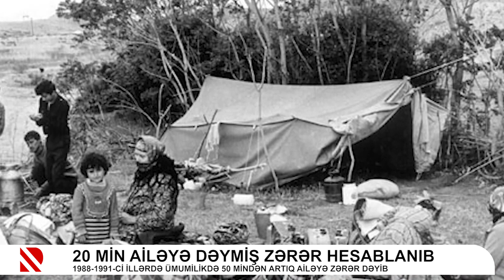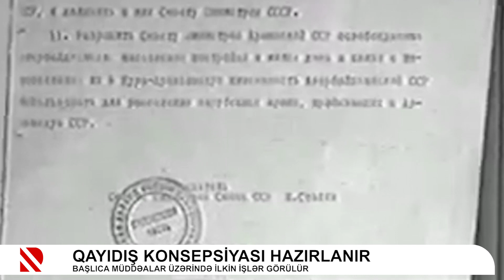Qərbi azərbaycanlılar siyahıya alınır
150-dən çox yaşayış məntəqəsinin sakininin qeydiyyatı aparılıb